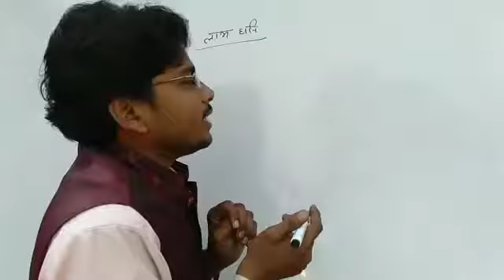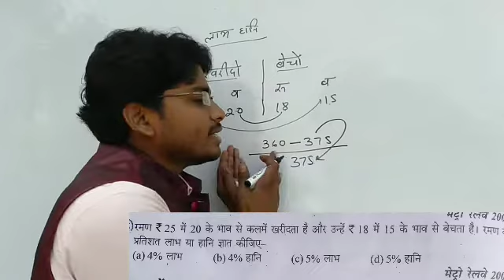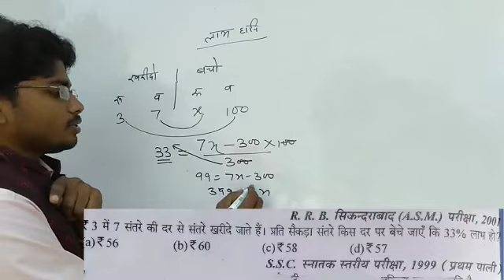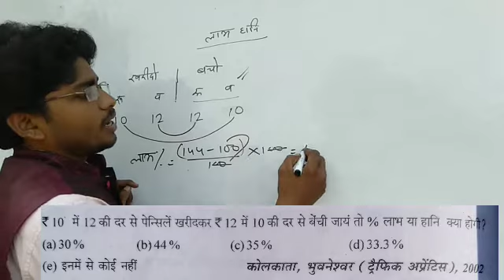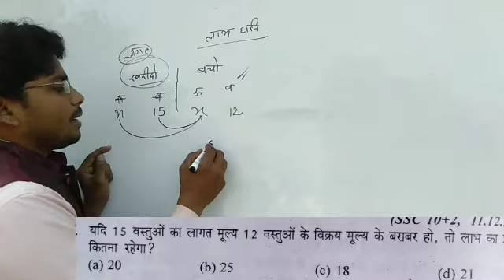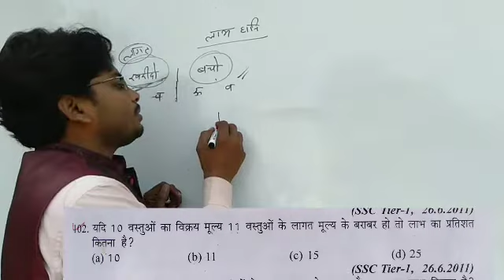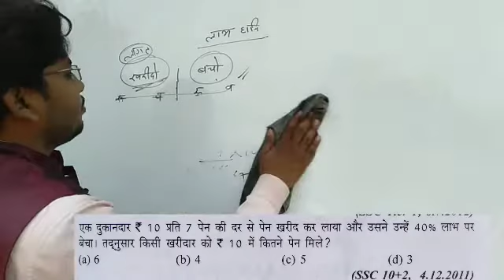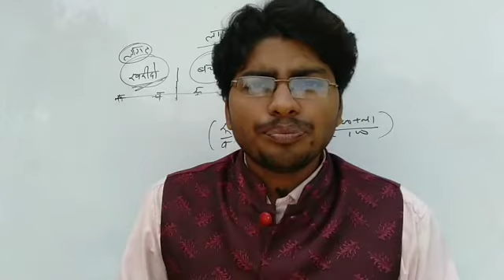लाभ हानि -1/profit and loss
लाभ और हानि की ऐसी ट्रिक कभी नहीं देखी होगी एक ही ट्रिक से पूरा  अध्याय हल हो जाएगा इससे सरल ट्रिक ना कभी देखी होगी ना कभी सुनी होगी